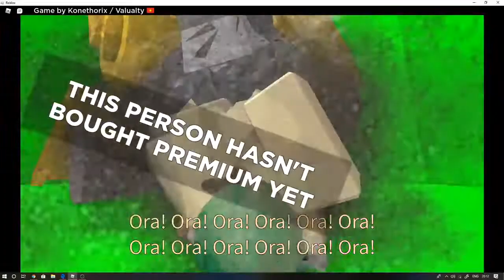Bigtrevvy Kills Lisa Gaming Roblox By Crush Her To Death With An Road Roller..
that that Lure That What Ur Get..

hey Bigtrevvy Watch this this will be epic..